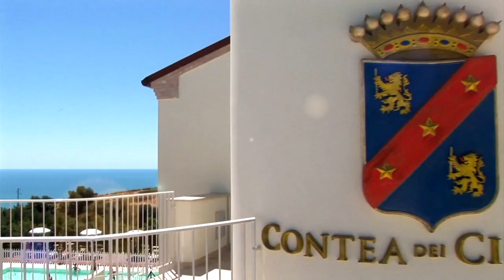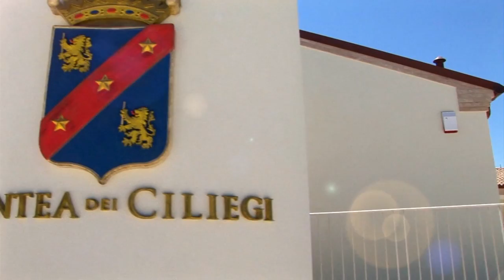CONTEA DEI CILIEGI Video Tour (English)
Contea dei Ciliegi (the Cherry County) is located in the verdant hill of Pedaso, small pearl of the Adriatic in the province of Fermo on Marche region.
The residence is set in a rural landscape, a country house with a 4 star hotel comfort and a breath-taking panoramic sea view.
Contea dei Ciliegi is a dream holidays home, built with zero impact thanks to sophisticated ecological systems for energy saving, in a place of total relaxation.
Available all year-round, the 10 apartments, 6 two-rooms (2/4 people) and 4 three-rooms (4/6 people) are located inside a natural park of 80,000 sqm. with scenic areas, trails equipped gym, the
"relaxing labyrinth of Olives", sun terrace with parasols and sun loungers, heated swimming pool with children's area, jacuzzi, children's play area and over 2000 fruit trees.
All "sea view" apartments, full accessible for disables, have 1 or 2 bedrooms with double bed, living area with double bed sofa, large bathroom, kitchen with electric stove, oven, dishwasher, refrigerator, dishes,
air conditioning, heating, free Wifi Internet Access, 32' LCD TV in every room, spacious terraces.
Weekly change of linen, electricity, parking and cleaning at end of the period are included.